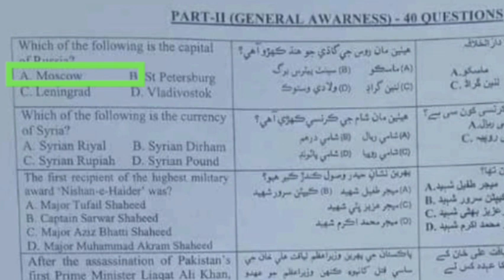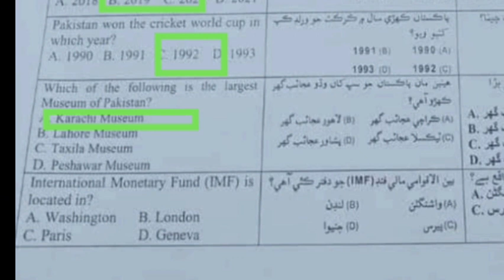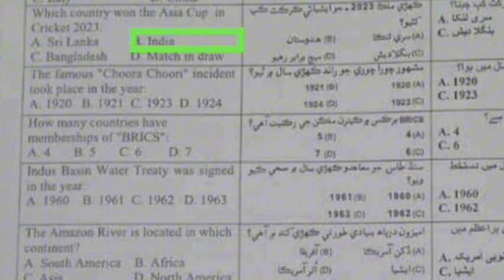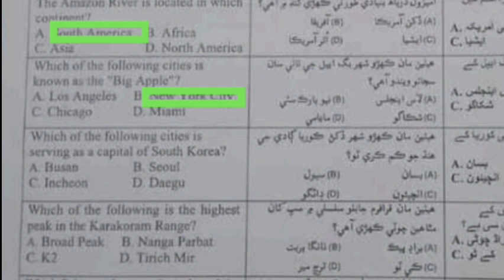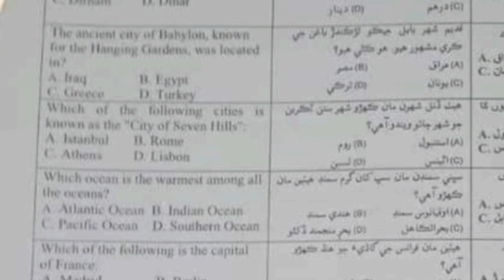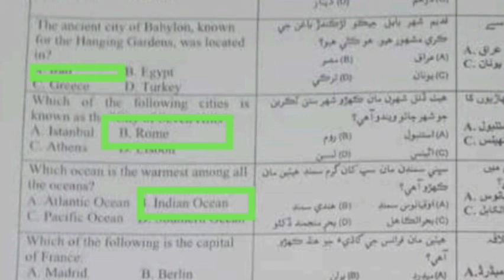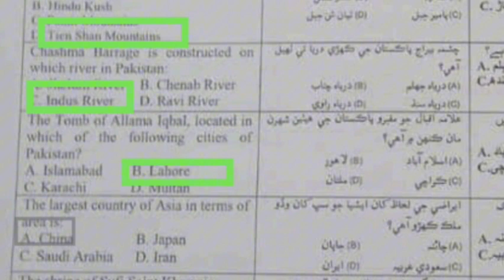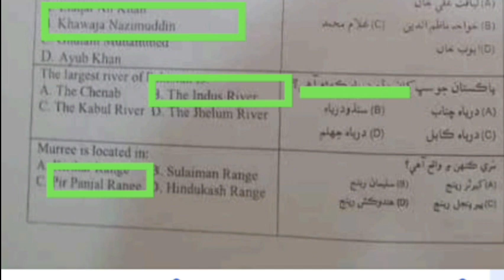Head constable and Constable, BDC, Sindh Police |Solved paper | key | 5 November 2023| Morning shift